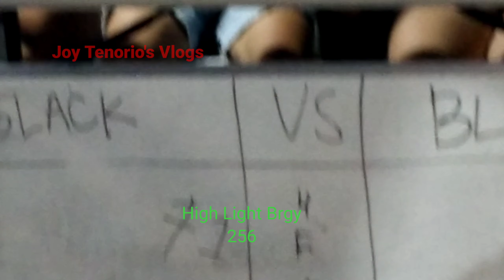Basketball League Brgy 256 Episode 2